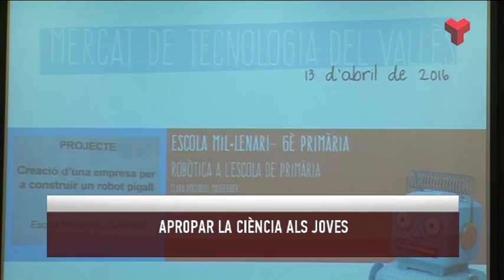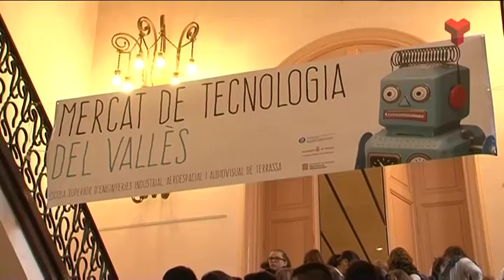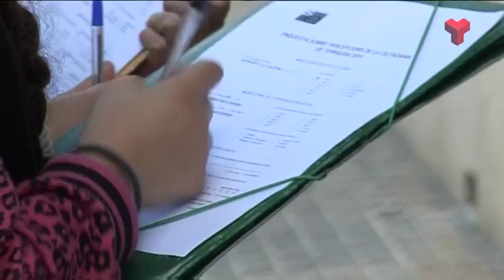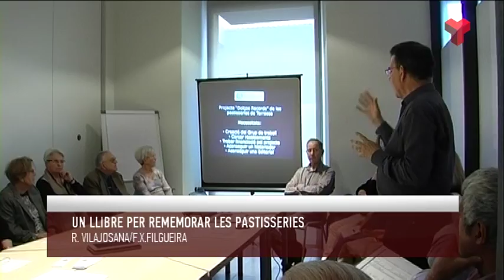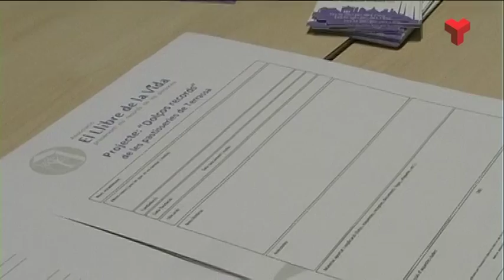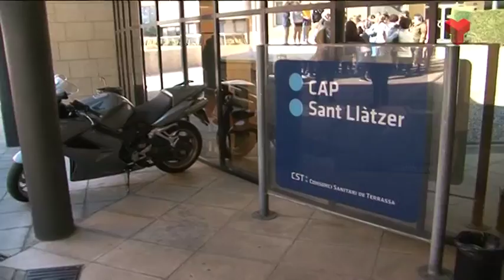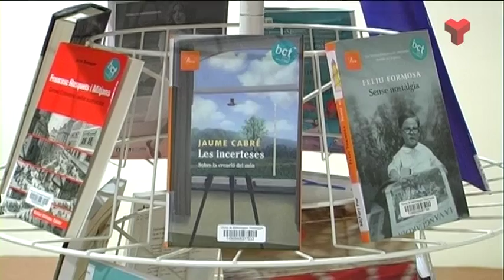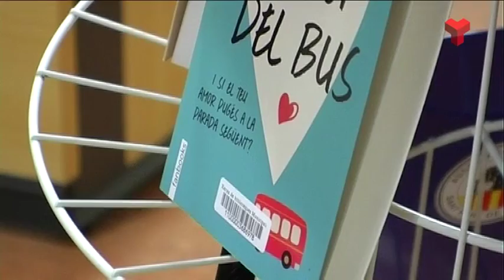Informatiu Vespre dimecres 13-04-2016 de Canal Terrassa